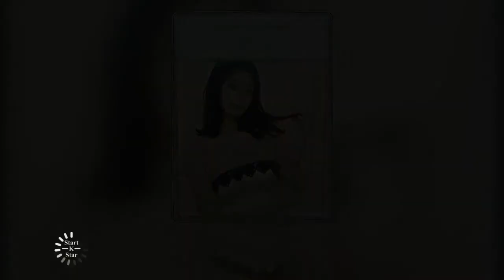Park shin hye want to join dinner with Oppa Lee min ho forever